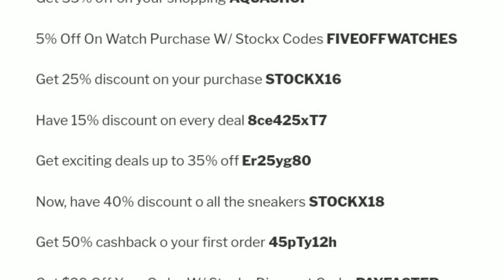StockX Discount Code 2022 | StockX Promo Code | StockX Coupon Code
StockX Discount Code 2022, Discount Code for StockX get 70% Discount, StockX Promo Coupon.

▶️🎥About Video -
1. stockx discount code,
2. stockx discount code 2022,
3. discount code for stockx,
4. discount codes for stockx,